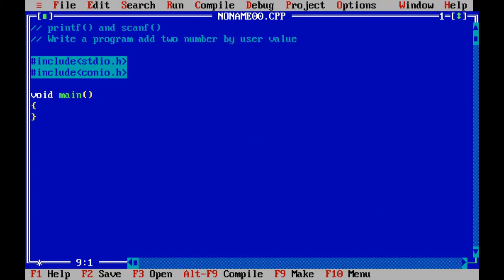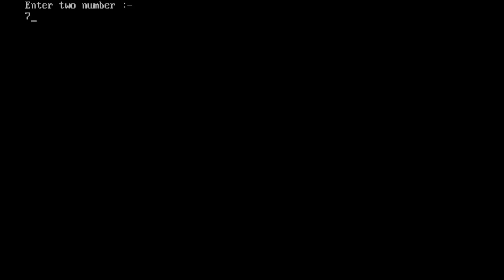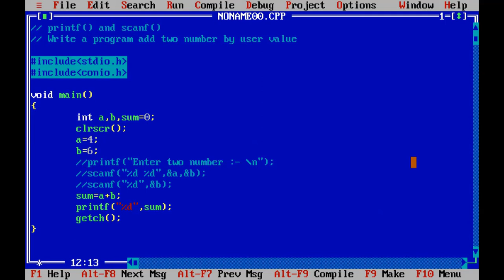C Programming Tutorial - 14 || printf and scanf Part - 2 || SR Learning